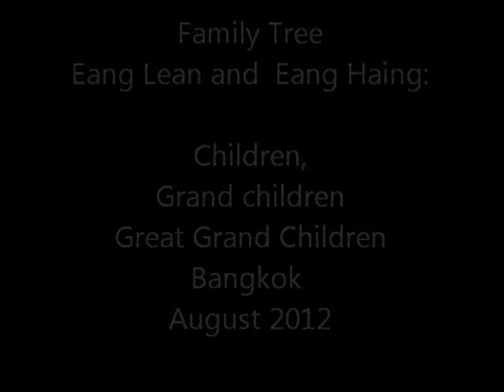Eang Family tree Photos 4.wmv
Eang Family Tree
Dr. Eang Lean and  Eang Haing:
Children, Grand children ,Great Grand Children
Bangkok  August 2012